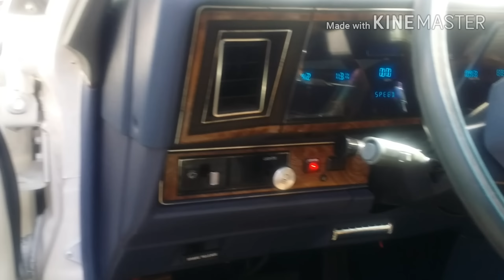My other guy Box chevy caprice